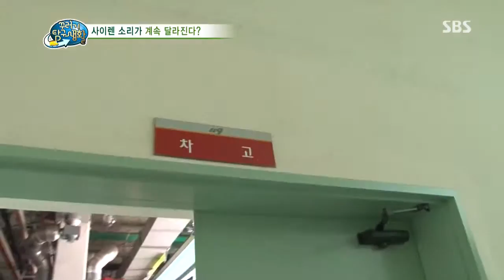[SBS] 꾸러기 탐구생활 348회 #3(3)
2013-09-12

〈송편은 왜 반달모양일까?〉
예로부터 둥근 보름달이 뜨는 추석이 되면
감사의 마음을 담아 차례 상에 올리는 송편!
그런데 송편은 왜 반달 모양인 걸까?
송편이 반달모양인 이유와 전국의 다양한 송편을 알아본다.

〈사이렌 소리가 계속 달라지는 이유는?〉
삐용삐용~ 사건의 시급함을 알리는 사이렌 소리!
그런데 사이렌의 소리가 계속 달라진다?
가까이 다가올수록 높게 들리고, 멀어질수록 낮게 들리는
사이렌 소리의 비밀에 대해 탐구해본다!